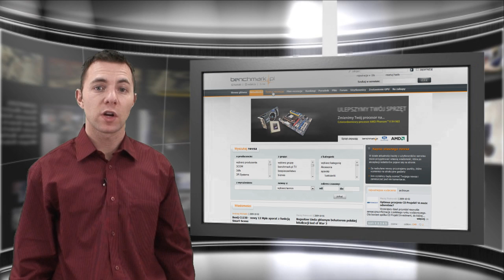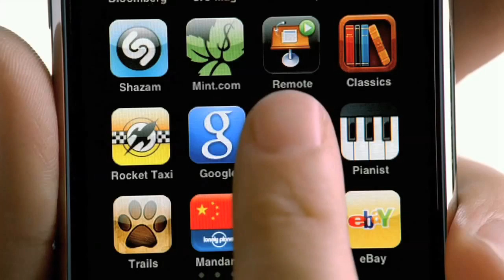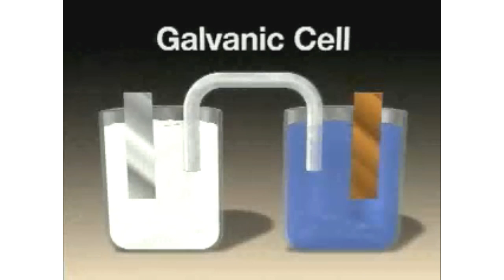benchmarkTV: odcinek 16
Ciekawe wydarzenia w elektronice użytkowej prezentowane w formie wideo